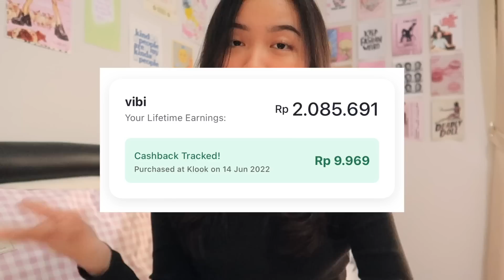UNIQLO clothing haul ♡ basic items that you need to have! (ෆ˙ᵕ˙ෆ)💌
✧･ﾟ: ✧･ﾟ: :･ﾟ✧:･ﾟ✧✧･ﾟ: ✧･ﾟ: :･ﾟ✧:･ﾟ✧✧･ﾟ: ✧･ﾟ: :･ﾟ✧:･ﾟ✧
THANKU FOR WATCHING!! ✲ﾟ｡.(✿╹◡╹)ﾉ☆.｡₀:*ﾟ✲ﾟ*:₀｡

Belanja semua kebutuhan outfit dan aksesoris di Uniqlo MulaidariShopBack. Dapatkan cashback 18% di tanggal 24 Juni ini!

2. Dapatkan bonus cashback Rp50 ribu dengan masukin kode: SBUQVIBIS
3. Nanti kamu akan otomatis diarahkan ke halaman promo Uniqlo
4. Terus tinggal belanja seperti biasa
5. Cashback akan masuk ke akun ShopBack kamu setelah transaksinya terverifikasi

Selamat cuan!

faq :
~ ♡ camera : canon g7x mark ii & iPhone 12 Pro
~ ♡ editing apps : Final Cut Pro X & VN Editor
~ ♡ thumbnail : adobe photoshop, picsart